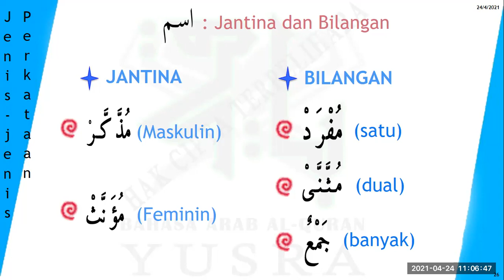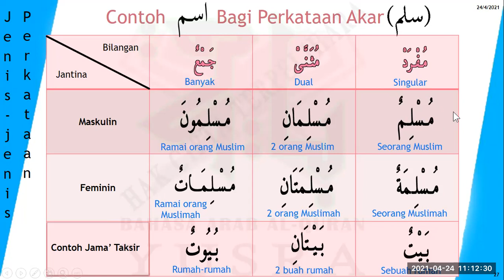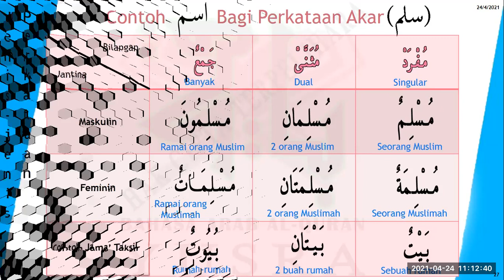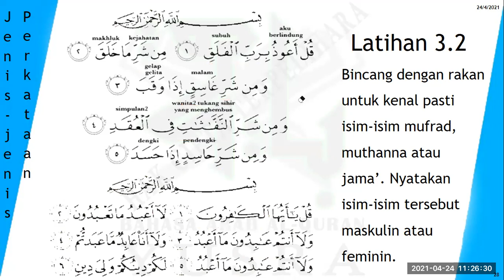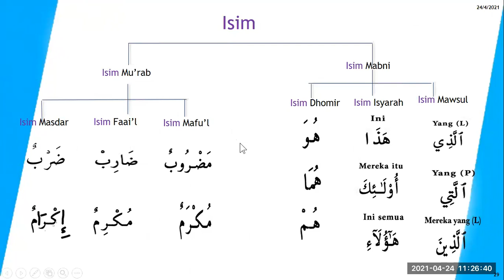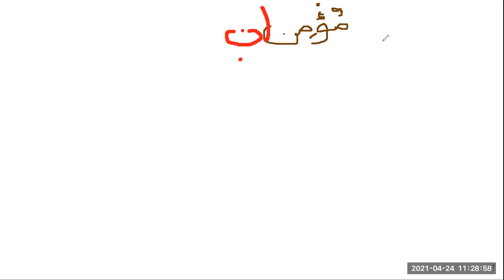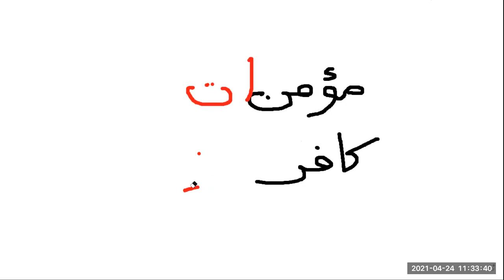BAQY 48 Unit 3.0 Isim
Unit 3.2  Isim  menjelaskan 3 bentuk kata nama dan bagaimana membezakan perkataan tersebut.
Untuk kuasai satu bahasa kita harus biasakan gunakannya.  Biasakan berlatih memahami teks AlQuran dengan berlatih secara mingguan. Percuma
Latihan Amali Mingguan BAQY untuk memahirkan diri peserta memahami teks AlQuran yang dibaca. Latihan Amali BAQY Mingguan adalah percuma.

Hadiri Bengkel BAQY 12 jam untuk mula faham teks AlQuran. Hubungi